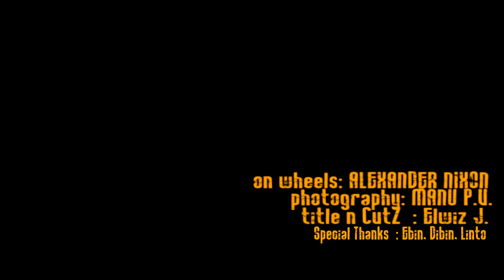Ferrari at Kochi....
"mAchane...!! feRrarI NuMmade kOchiyila..!" :P